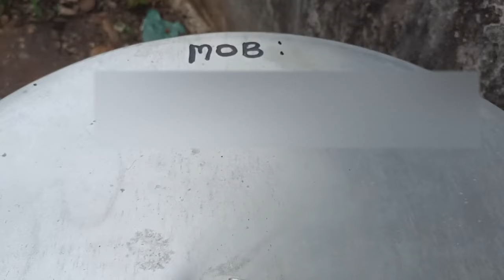Diaper Gel കളയാതെ എളുപ്പത്തിൽ Dispose ചെയാം/Diaper Disposal in Malayalam/Easy Way to Dispose Diapers